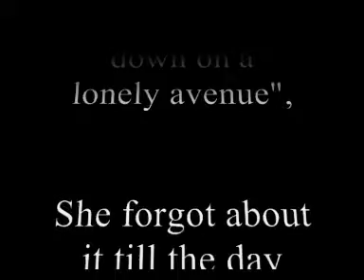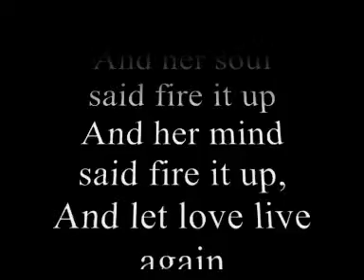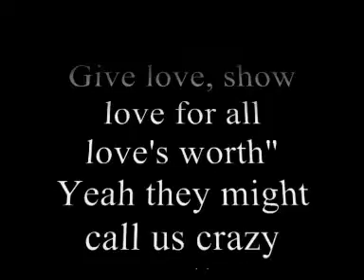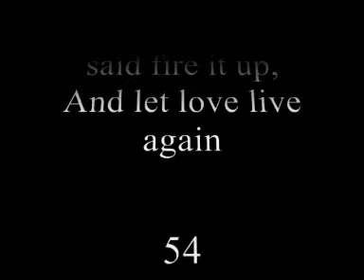fire it up with backing june 6th 2